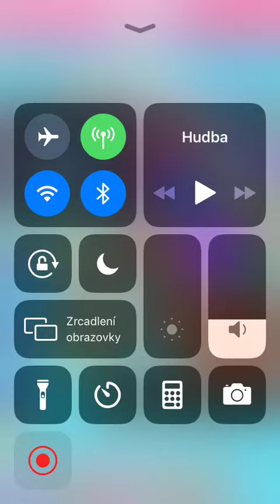Candy Crush Saga - Level 4539